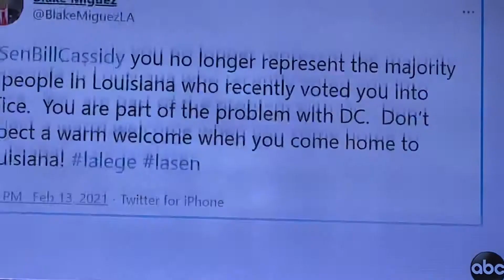Senator Bill Cassidy (R) Stood Up for Truth.